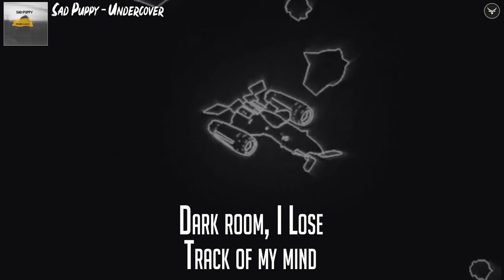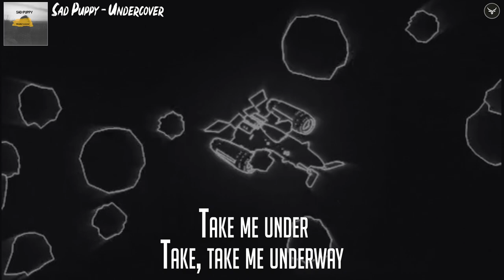Sad Puppy - Undercover (Lyrics)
The newest song of Sad Puppy called "Undercover" is a Pop song, featuring live female vocals, live guitar and their signature sound.